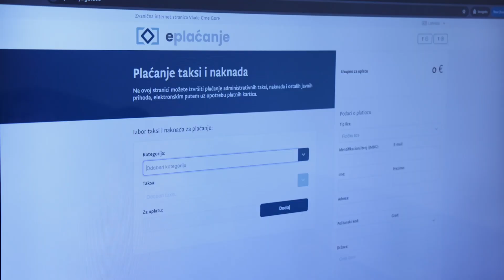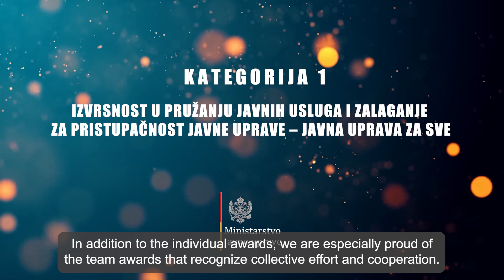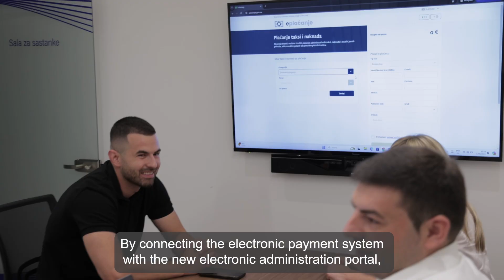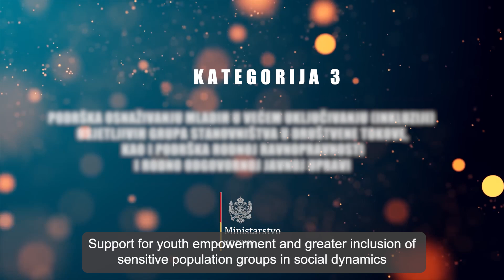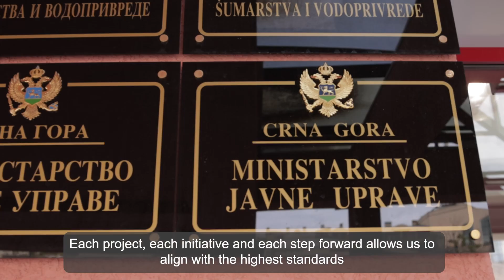Međunarodni dan javne uprave film o nagrađenim službenicima